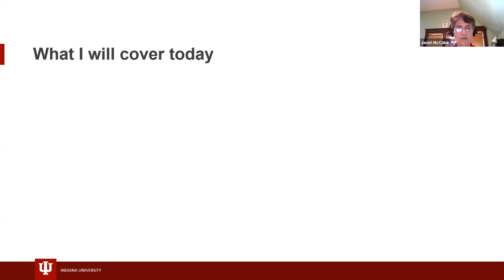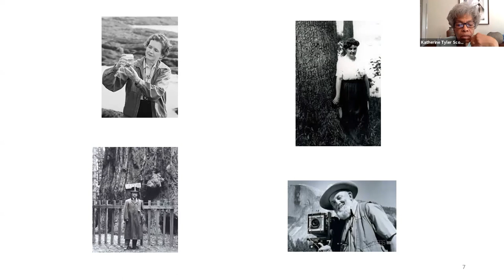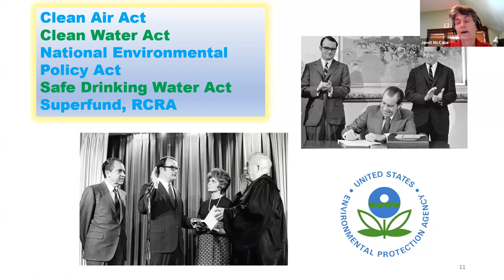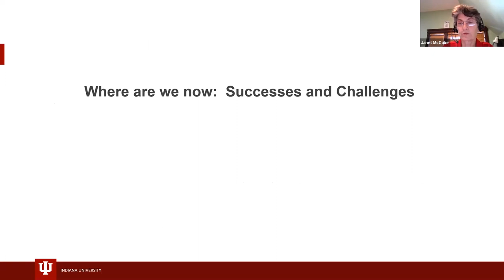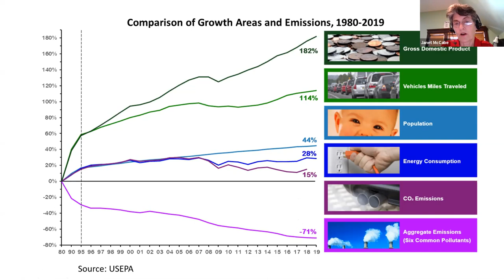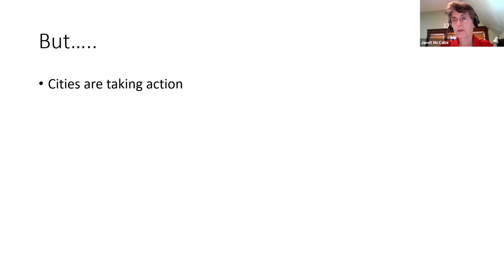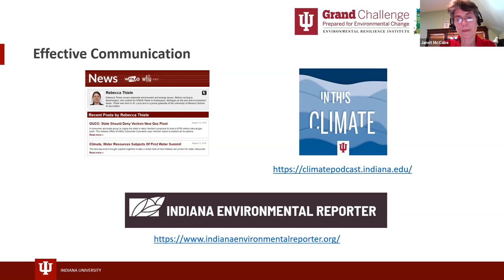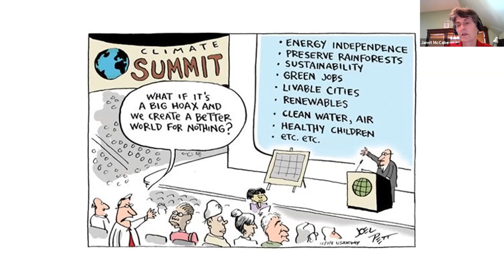The Earth We All Share: Dr. Janet McCabe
On Tuesday, June 23, 2020, the W4C Civic Education Committee hosted the latest event in the Civics, Civility, & Consensus series: a discussion with Dr. Janet McCabe, former Environmental Protection Agency official and director of the IU Prepared for Environmental Change initiative.

Topics discussed include:
+ The origins of the environmental movement
+ The current state of environmental justice: what progress has been made? What challenges remain?
+ Actions you can take to fight for environmental justice